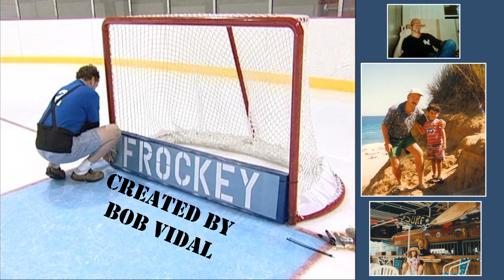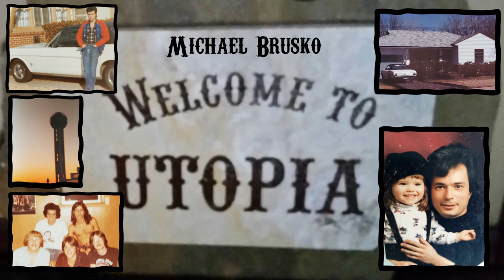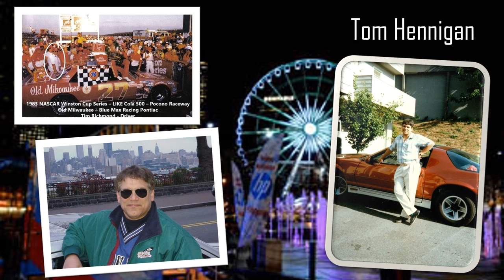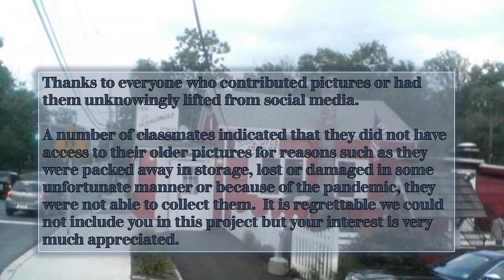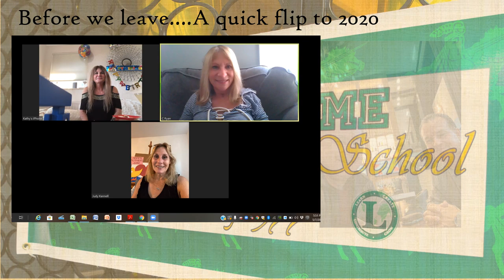Livingston High School (NJ) LHS Class of 1977 Look Back to the 1980s and 1990s